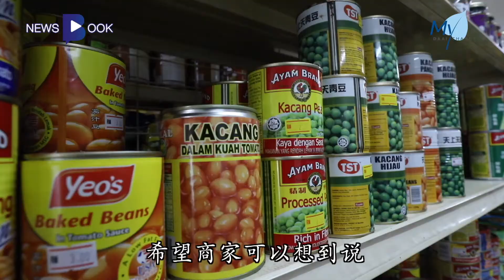20201016【Newsbook】杜绝剩食浪费 分享食物人人温饱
政府宣布实施行动管制令，我們常常可以看到巴刹或大卖场出现疯狂抢购的现象。深一层思考，蔬果食材有一定的保鲜度，如果采买过多又吃不完，是否也造成另一种浪费呢？珍惜食物，从养成习惯开始，为下一代塑造正确观念，除了延续粮食供给、让更多人能夠温饱，也可以减轻地球负担。